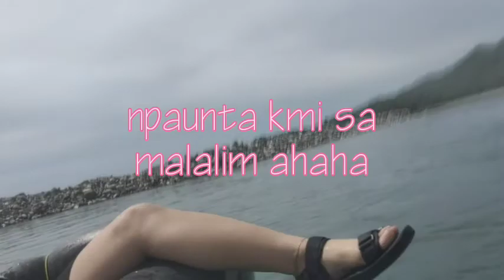MAPANG RIVER TRIP